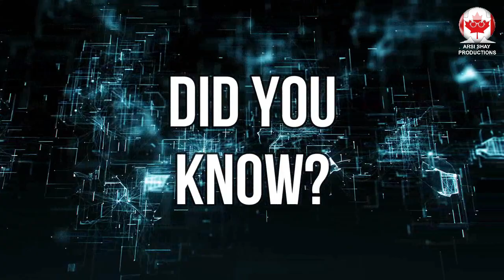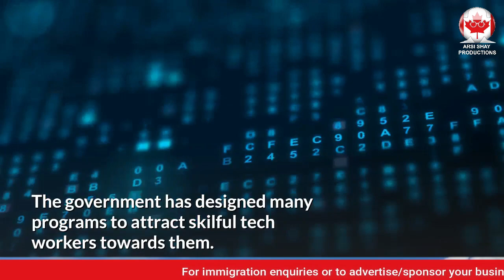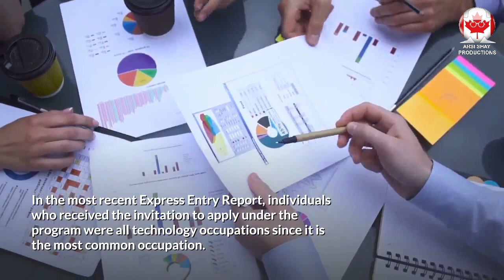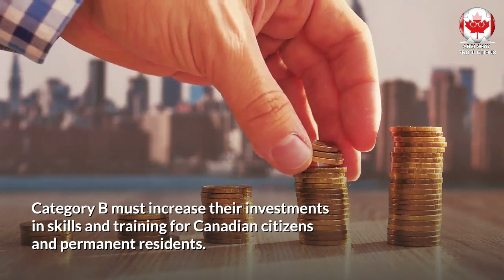MORE JOBS IN-DEMAND IN CANADA FOR IMMIGRATION | PART 1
This is the first part of the video which will talk about the latest updates on Canadian immigration for tech workers which includes Express Entry, PNPs, and work permits.

Let’s begin the video and talk about the high demand for Tech talent in Canada.

Canada offers multiple immigration and work permit programs for highly-skilled tech workers.

Tech workers, with education and experience in their fields do well in many of Canada’s leading broad economic immigration pathways, both at the federal and provincial or territorial levels.

The government has designed many programs to attract skilful tech workers towards them. The Federal Skilled Worker Program (FSWP), and a host of provincial programs, such as the Alberta Opportunity Stream (AOS) are two examples of programs designed to retain tech workers. Following are some more examples of these programs.